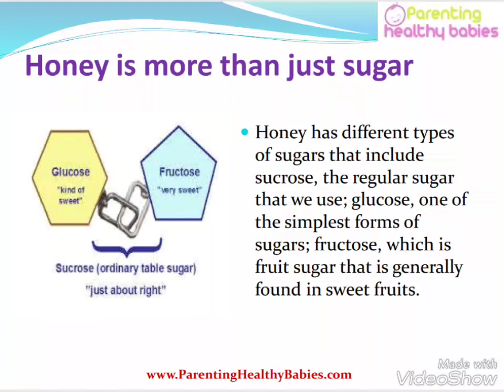Health Benefits of Honey for Toddlers and Children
Health benefits of honey for toddlers and children include sustained energy for longer period of time, supplies vitamins and minerals etc..